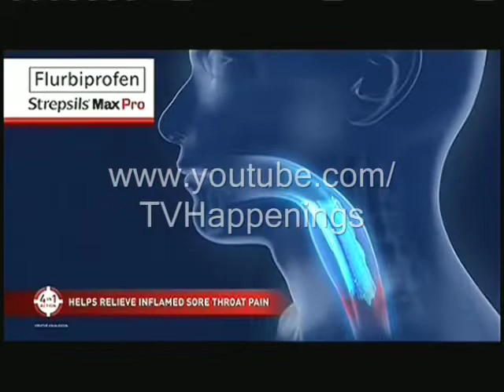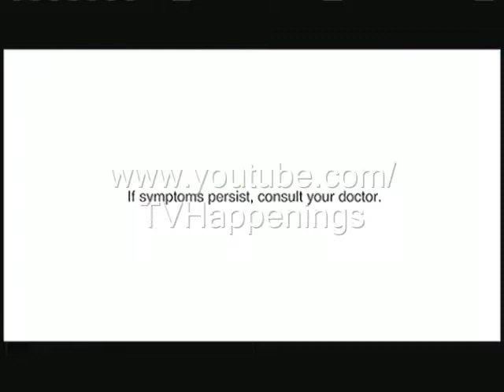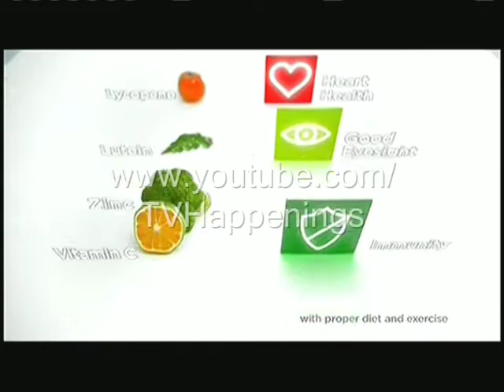A2Z - The Broken Marriage Vow Commercial Break (2nd Gap) [24-JAN 2022]